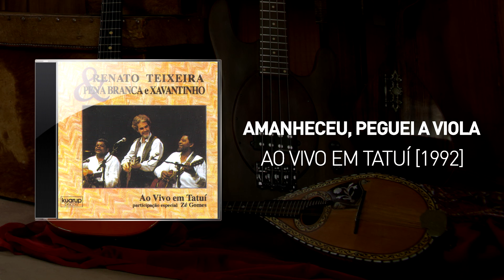Amanheceu, Peguei a Viola - Ao Vivo em Tatuí [1992] - Renato Teixeira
Show:
Agência Produtora